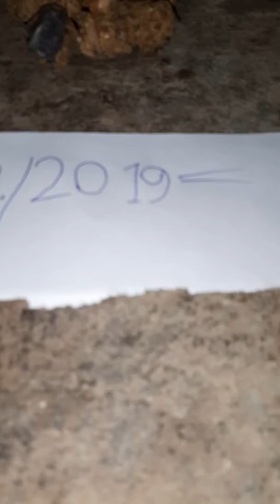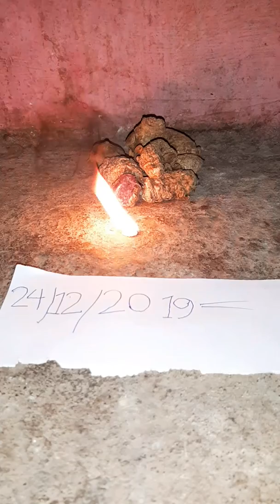8080617198 collector regional kisi ko bhi chahie to call Karen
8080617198 blacked religion will kisi ko bhi chahie to call Karen Raju bhai